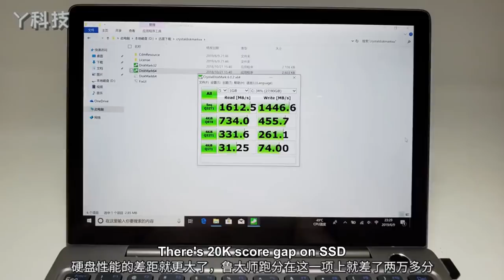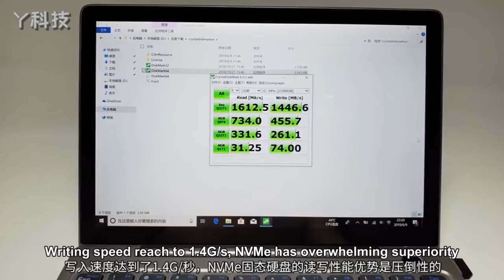The world smallest ultrabook preview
The world smallest ultrabook preview GPD P2 MAX